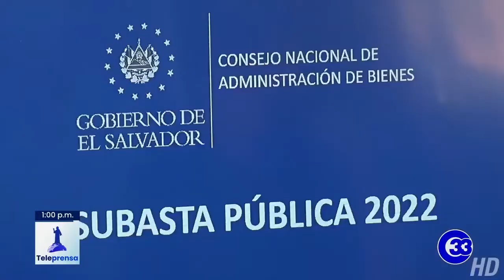Teleprensa33 | CONAB realizó subasta pública de bienes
Las autoridades del Consejo Nacional de Administración de Bienes, CONAB, subastaron este jueves vehículos, motocicletas e inmuebles decomisados en procesos judiciales.